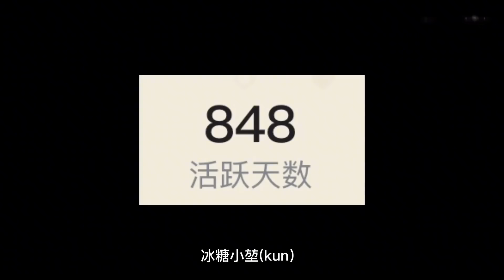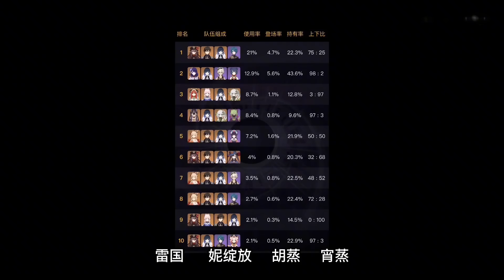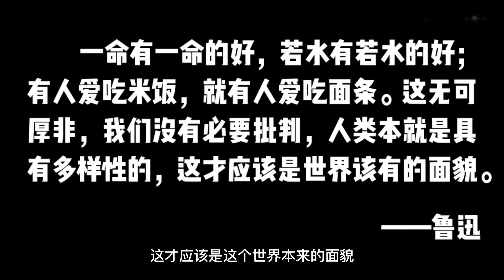【原神】夜兰抽卡攻略！《专武&一命》二选一应该抽哪个？冰糖小堃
夜兰抽卡攻略

▏n
█▏ ⺰ʷʷｨ
　◢████◣⌠ₘ℩
だからよ...止まるじゃねえぞ
【原神】夜兰抽卡攻略！《专武&一命》二选一应该抽哪个？冰糖小堃 请注意，本视频完全符合YouTube社区准则，没有任何违规行为。